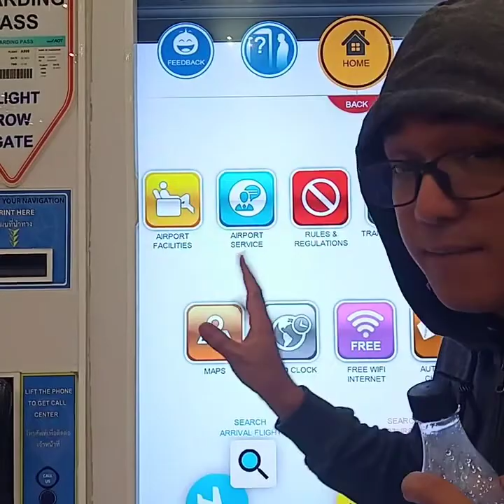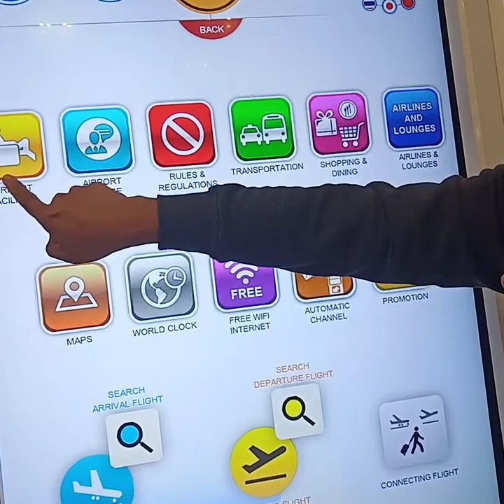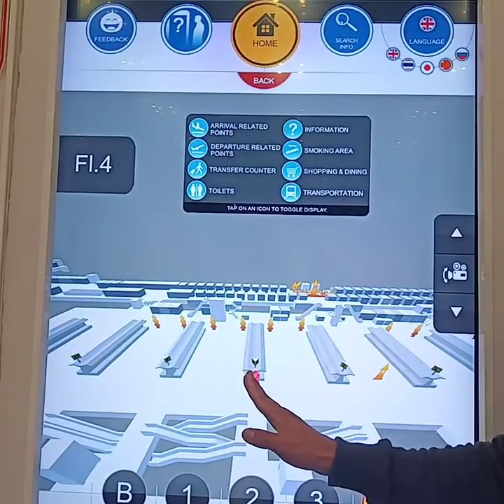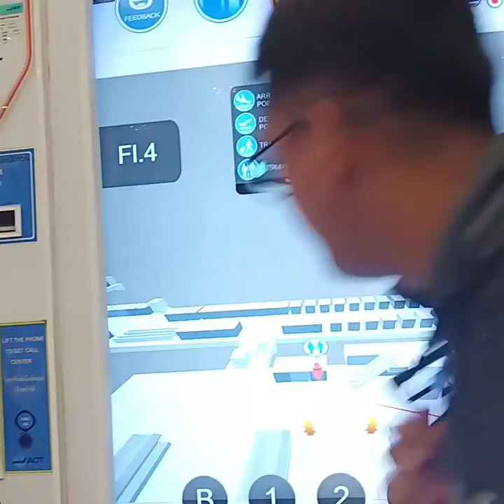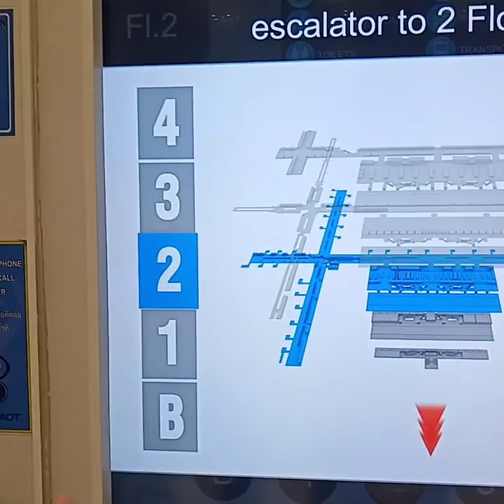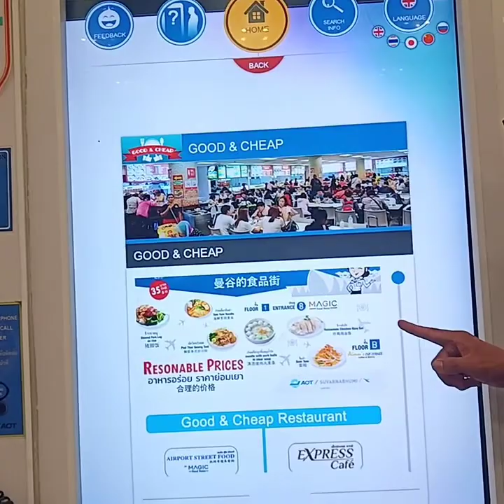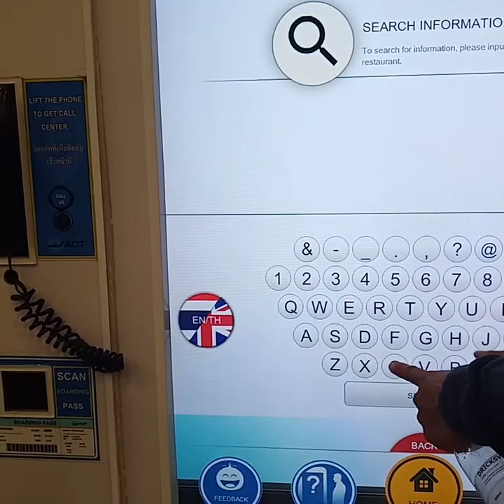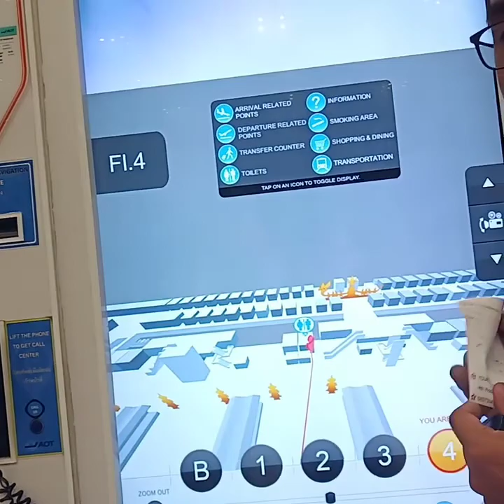Hi - tech information in suvarnabhumi intetnational airport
Pasencia sa noise